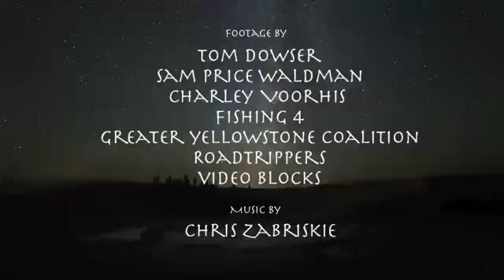How Wolves Saved Yellowstone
This video introduces a phenomenon called Trophic Cascade and shows how a peak predator like the wolf benefits its home habitat. Spoiler, they can alter the flow of rivers!